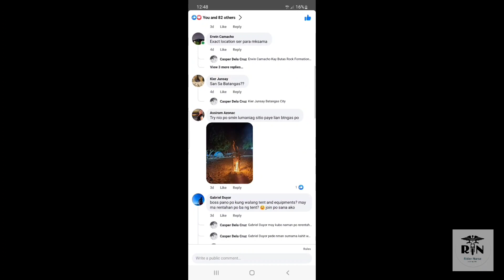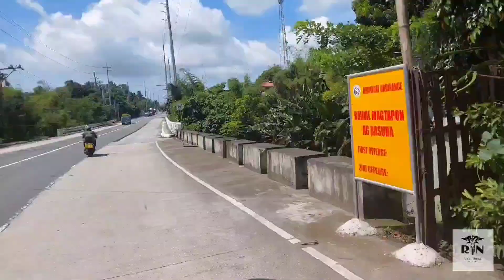Kay Butas Rock Formation, Tinakpan Na! Part 1